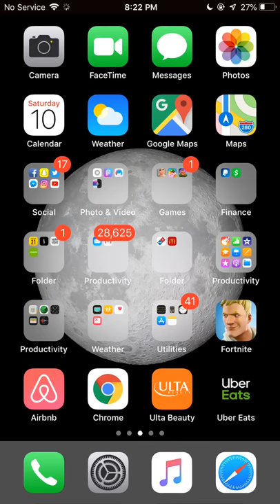BLAKE FROSTAD 2018 MR GOLDEN ERA ENTRY